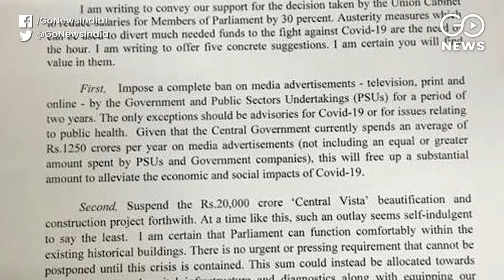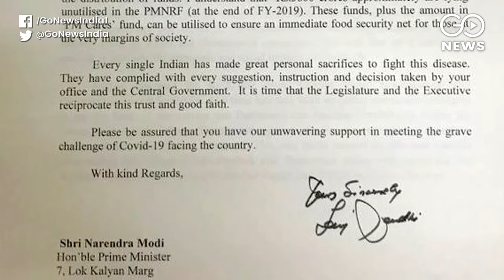Sonia Writes To PM: Ban Govt Ads, Transfer PM-CARES Money To PM Relief Fund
Congress president Sonia Gandhi on Tuesday wrote to PM Modi suggesting a slew of “austerity measures” to divert funds for combating the coronavirus pandemic. She suggested a complete ban on government ad-spend, foreign visits, vista work, and called for the transfer of PM-CARES fund to the PM relief fund. Ajay Jha reports